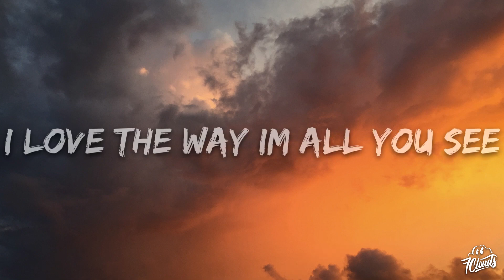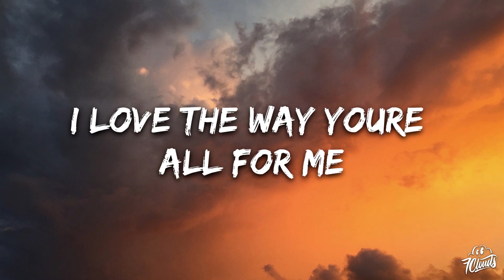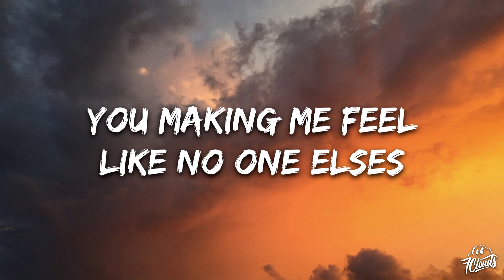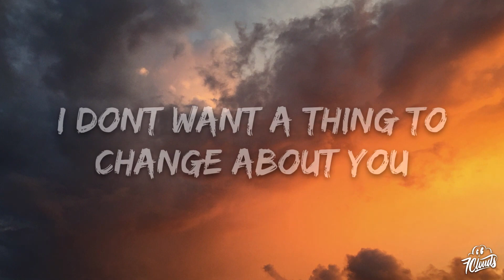Stay As You Are Lyrics song 🎧|| Rachel Lorin || English lyrics song